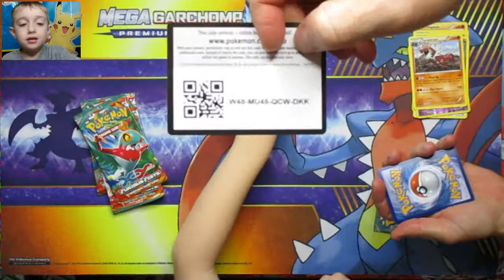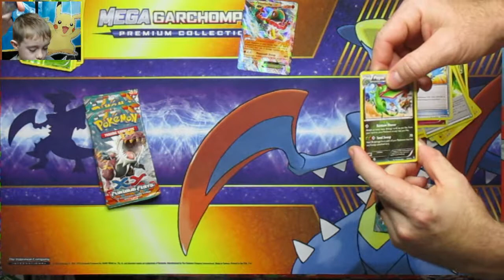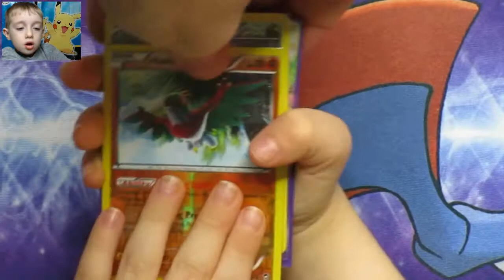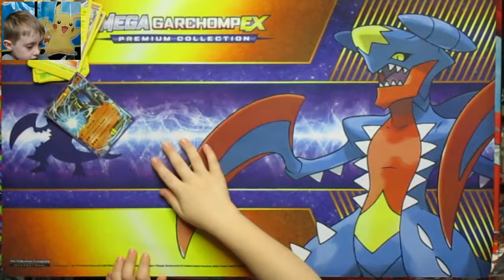XY Furious Fists Booster Box Opening Pt2